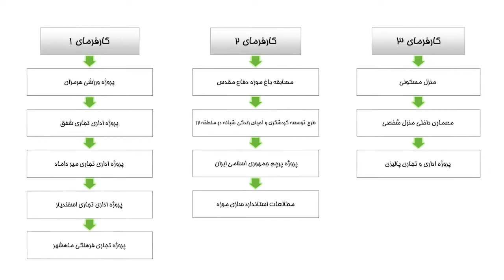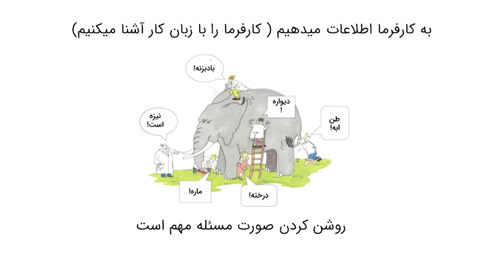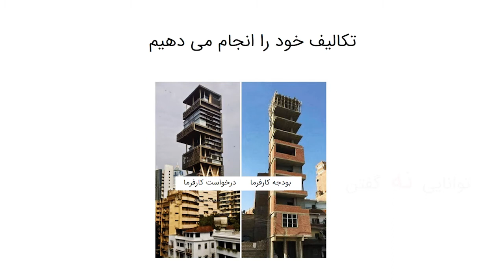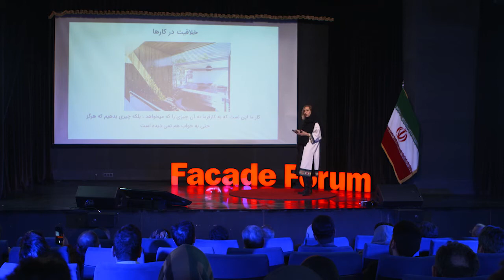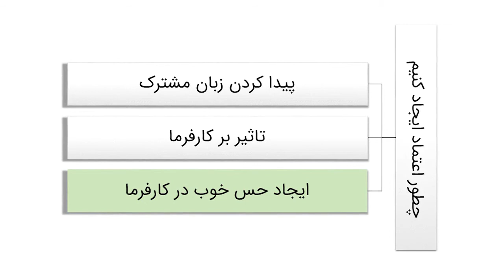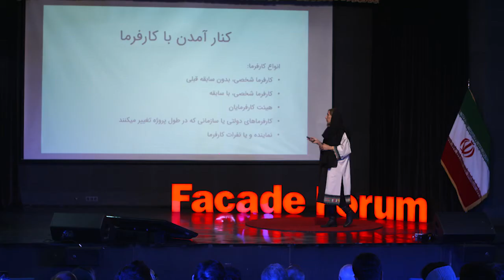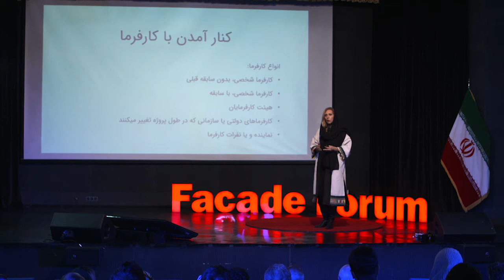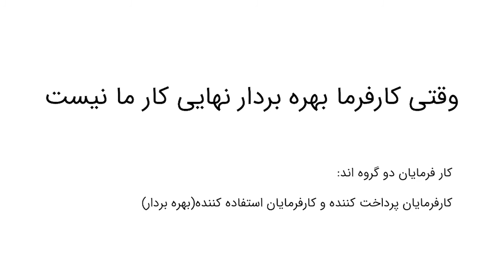تعامل با کارفرما | نشست نما 01 | ژیلا نوروزی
در نخستین نشست نما، میزبان خانم ژیلا نوروزی بنیان‌گذار دفتر معماری برسیان شار بودیم. ایشان در این نشست به اهمیت اعتمادسازی بین معمار و کارفرما و نقش سازنده اعتماد در حل چالش‌های پروژه پرداختند. مهندس نوروزی مزیت رقابتی معماران موفق در به کرسی نشاندن طراحی خود را یافتن زبان مشترک بین خود و کارفرمای پروزه می‌دانند.

این زبان مشترک که می تواند شامل طرح پویانمایی پروژه، ماکت و یا اطلاعات گرافیکی باشد، موضع دفاعی کارفرما را دربرابر طرح‌های نوین را به آرامی کمرنگ می کند و با جلب اعتماد کارفرما، معمار و کارفرما را در کنار یکدیگر قرار دهد. یادمان باشد ایجاد حس خوب در کارفرما تضمین کننده پروژه‌های آتی برای ماست.